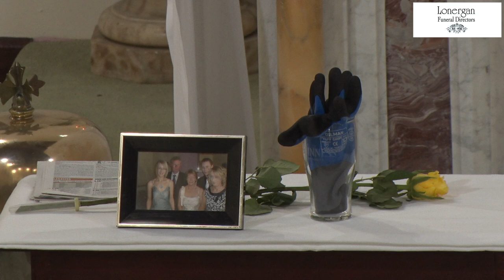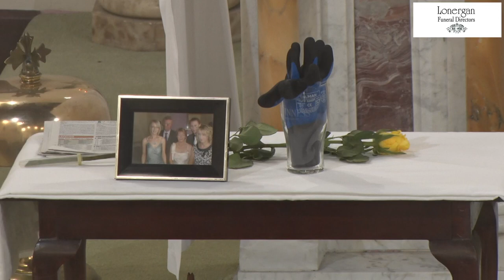Michael Kearney RIP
The death has occurred of Michael Kearney.

LONERGAN FUNERAL DIRECTORS